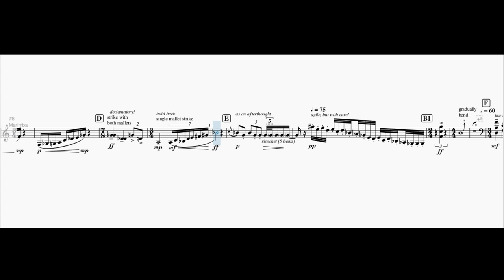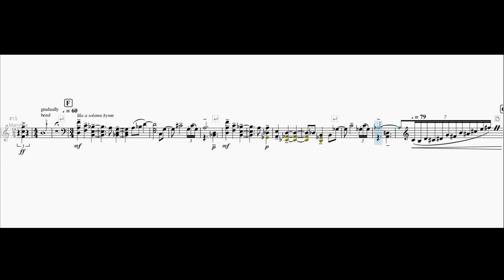Spillikins-I, for solo Marimba (2019)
Spillikins-I was composed on the 12th of December, 2019 as a test to check the new auto-placement function of Musescore 3, and it did work out impressively! The piece is scored for a solo Marimba, and is playful in nature featuring constant shifts in mood.